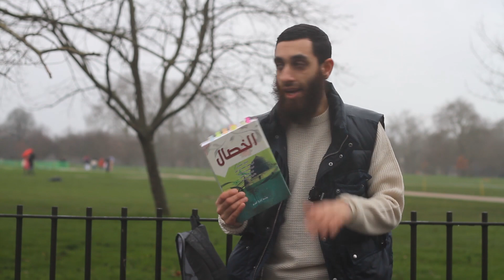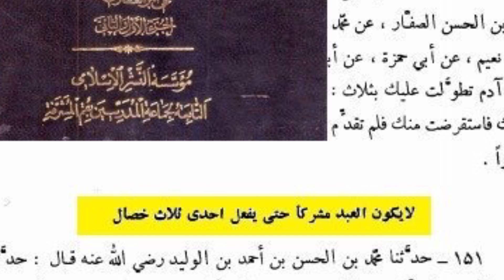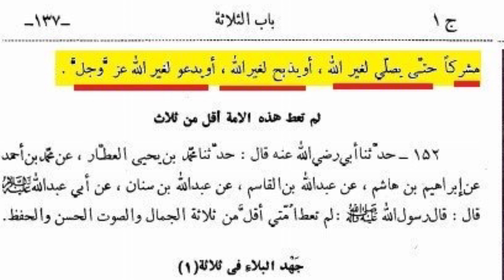WHAT IS SHRIK AND WHO IS A MUSHRIK ACCORDING TO SHIISM? [SHOCKING]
What is shirk and who is a Mushrik according to Shiism? [SHOCKING]

FYI - The volume isn’t the best, A combination of the wind which was strong and me using this wireless mic for the first time lol.

The volume improves, so please be patient.

In this video, The Sixth Infallible Shi’a Imam educates us to highlight who are the MUSHRIKS (Polytheists)!